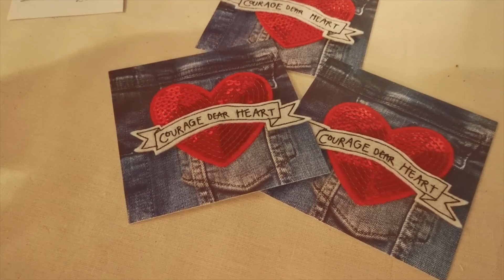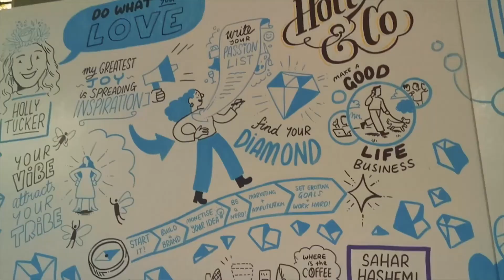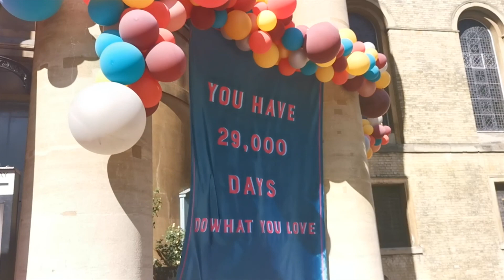Future Focus Lab Trips: The Congregation of Inspiration 2019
This September, we took ten businesses on the train from Cornwall to London to experience a day of advice and inspiration at the Congregation of Inspiration 2019.

Dubbed the best ‘Creative Small Business Event in the UK’, The Congregation of Inspiration is a business event like no other. Created by Holly Tucker MBE, founder of Notonthehighstreet and Holly & Co, The Congregation of Inspiration brings creativity and tangible business advice together, in one beautiful and inspiring place.